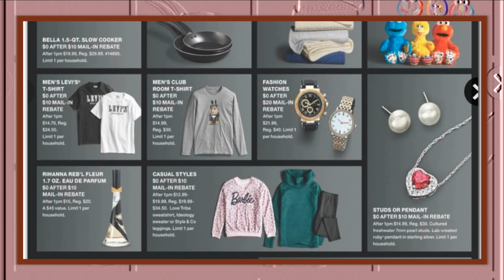Macy's Black Friday 2019 Ad Scan - Blockbuster Deals, Offers & Sales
America’s best-loved department store for fashion and affordable luxury, Macy’s Black Friday 2019 Ad Scan is filled with deals for your home, wardrobe, vanity, and more. The Macy's Black Friday sale 2019 will run from Wednesday (November 27) through Saturday (November 30). You can shop deals online from Wednesday through Sunday. In-store deals and doorbusters start at 5PM on Thanksgiving, and doors will remain open until 2AM on Black Friday. Stores will then close for a short break and re-open from 6AM to 10PM on Black Friday. Macy’s Black Friday 2019 Doorbusters are headlined by kitchen appliances, cookware sets, and more starting at $8 when taking advantage of rebates. Continuing with that home goods emphasis, Macy’s will also be slashing up to $200 off select Dyson vacuums on top of per-item discounts. Instant Pot cookers will once again steal the show, with offers starting at $70, or $55 off the usual going rate. While you’ll find plenty of smartwatch deals detailed in the Macy’s Black Friday ad. On top of various price drops, Macy’s will be offering $10 off when you spend $25, as well as $20 off when you spend $50 or more. These promotions will only be eligible for select clothing, home goods, and more. Macy’s notes explicitly in its Black Friday ad that doorbusters will be exempt from the additional savings. Other notable deals include:
Extra $50-$75 off Vitamix Blenders
Nespresso bundle machines from $125
Ninja Specialty Coffee Maker: $100 (Reg. $225)
Shark RV750 ION Robotic Vacuum: $180 (Reg. $300)
Fitbit Versa $150 (Reg. $200)